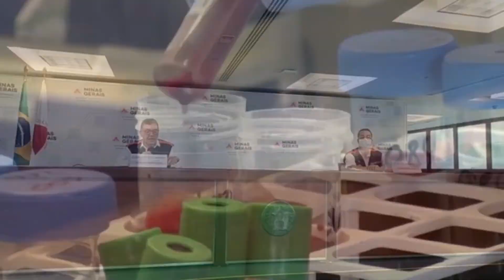Secretario de saúde atualiza dos dados da Covid-19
O secretario estadual de saúde Carlos Eduardo Amaral participou de uma coletiva de imprensa e atualizou a situação de minas diante da pandemia